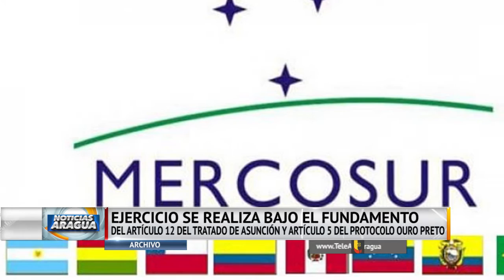Venezuela asume presidencia Pro témpore de Mercosur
Venezuela ha comunicado al resto de los países del Mercosur que asume la presidencia pro témpore de la Organización Regional, una vez que Uruguay anunció que concluye la suya según una carta emitida por la cancillería venezolana.